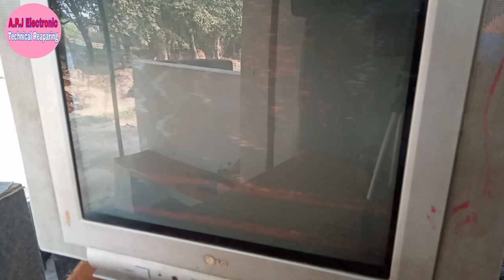LG TV Repair Dead fault And Video Problem Pareshan karne wale fault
Doston Aaj Ke Es Video Me ham LG TV ko repair Karne Wale Hain jismein power nahi Aa Rha hai aur es tv me video section me problem hai jo aap ko pareshan kar sakta hai to janne ke liye video ko Pura dekhiae aur doston agar aap ne abhi tak channel ko subscribe nahi kiya hai to channel ko subscribe karna na bhule aur agar aapka koi sawal hai to aap sab comment karna na bhule theek hai doston thanks for watching and thanks for reading APJ Electronic 🙏